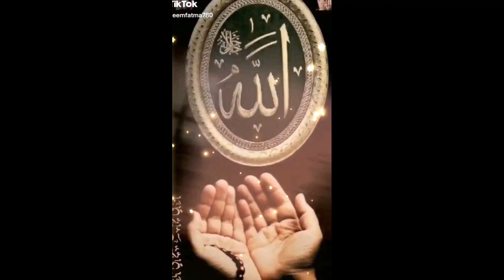Mery Maula Teri Rehmat Se Nikla tery rasty main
Mairy Maula Teri Rehmat Se Nikla Tery Raste Main . which is written by "Obaid Ur Rehman Shaheed (R.H)  Voice| Ammara Ali i would like to make a team with me of kids of my ages and be Hard workers and Talented and would know how to manage their life.